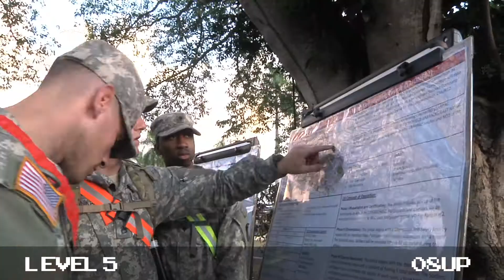Warrior Challenge - (8 Bit style) HD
Short video about the U.S. Army Pacific Warrior Challenge with a Video Game, 8 bit twist. This is an annual competition where the winner will go to compete in Washington D.C. for the army wide competition.

Produced and Edited by - SSG Robert Ham
Graphics by - SSG Richard Colletta and SSG Robert Ham
Video shot by - SSG Richard Colletta and SGT Jesse Untalan

Song - "Unbreakable"